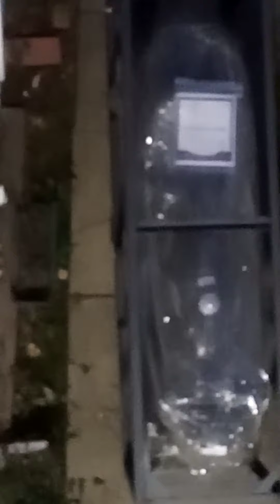Nosey Neighbors 🏍️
Motorcycle Delivery 🚛